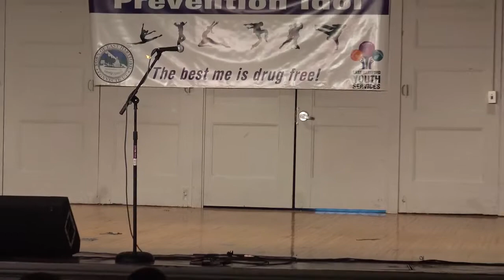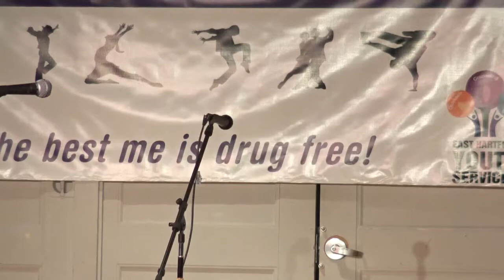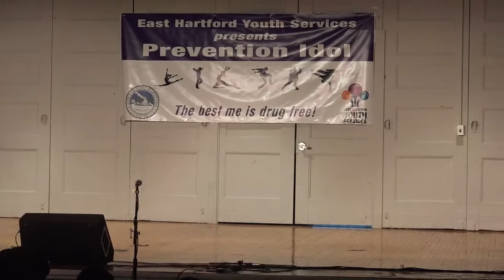East Hartford Youth Services Prevention Idol 5/4/19